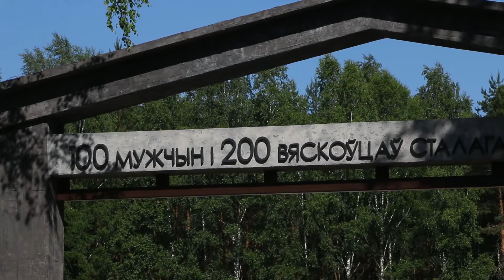Посол Казахстана на Светлогорской земле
в рамках делового визита в Гомельскую область Светлогорский район посетил Чрезвычайный и Полномочный Посол Республики Казахстан в Республике Беларусь Аскар Асанович Бейсенбаев.